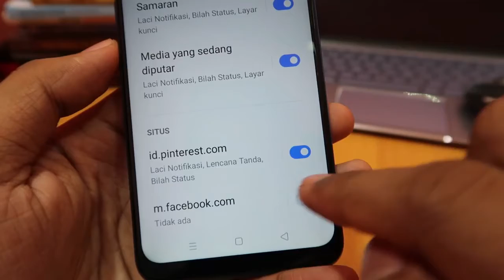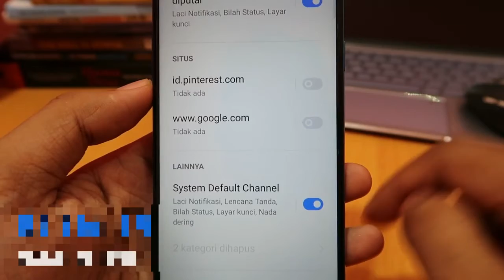Cara menghilangkan notifikasi chrome oppo / realme